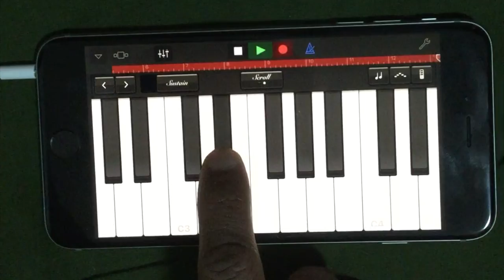Tujhe dekha - iPhone Grand Piano GarageBand (DDLJ)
Played and recorded on iPhone 6 Plus. Apple Lossless.